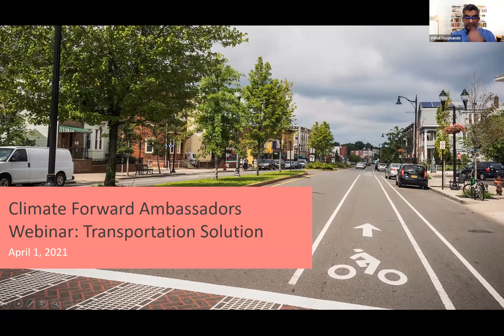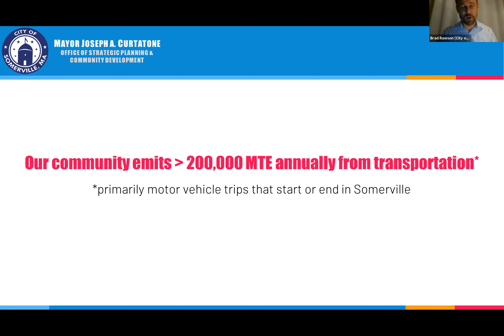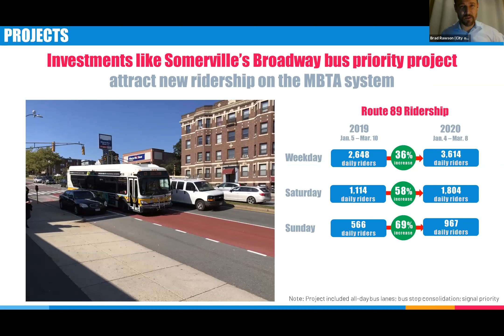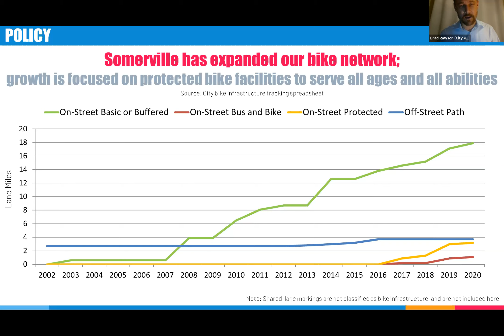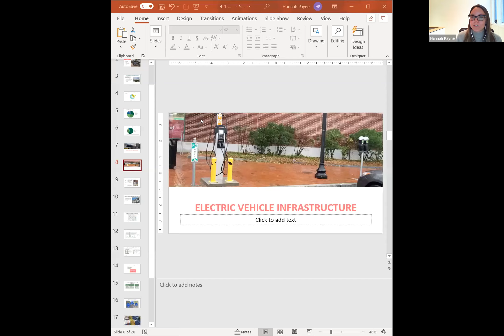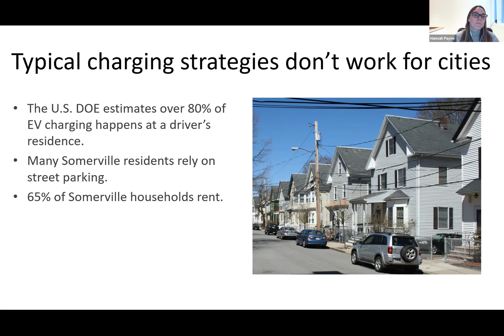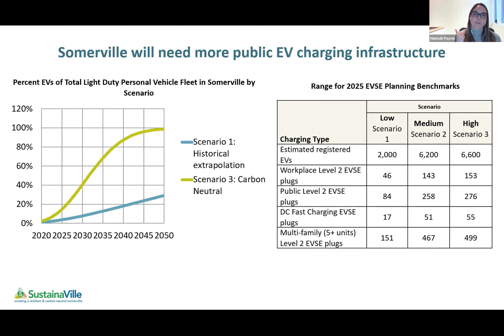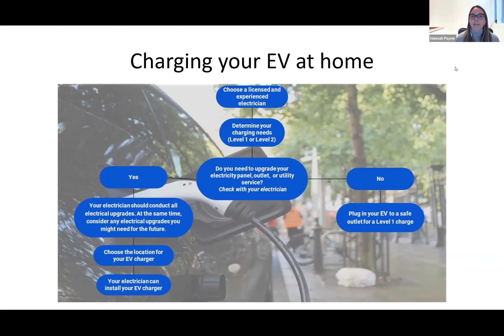Climate Forward Ambassadors Webinar: Transportation Solutions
Somerville, MA:  The third webinar of the Climate Forward Ambassador Webinar series focuses on the priority transportation strategies from Somerville Climate Forward. This webinar features presentations by Brad Rawson, Director of Mobility, and Hannah Payne, Climate Change Program Manager for the City of Somerville. Find out more about this series at somervillema.gov/cfa